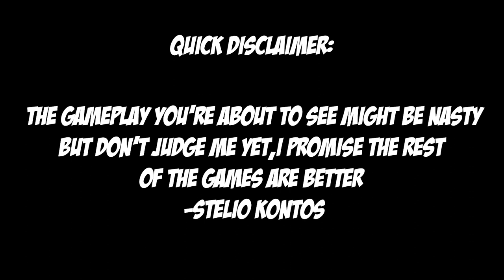Going From CASUAL To PRO | Modern Warfare 3 Training Arc Begins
Today I got something different, our first MW3 multiplayer video. For the longest time I've been trash for years and I've had enough. I'm going to take MW3, practice and learn so I can get better. If you got any tips, tricks or weapons that will help me lmk because I need it!!!

Also I to the idea to do a training arc from RDCWorld!!!